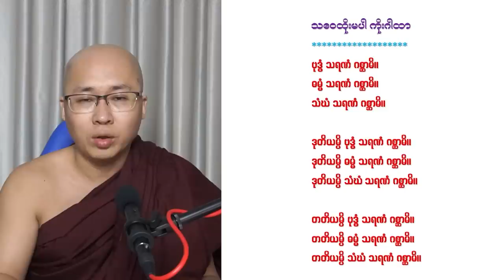ဘေးရန်ကင်းပ၊ ကြံသမျှအောင်မြင်သော - သဝေထိုးမပါ ကိုးဂါထာ